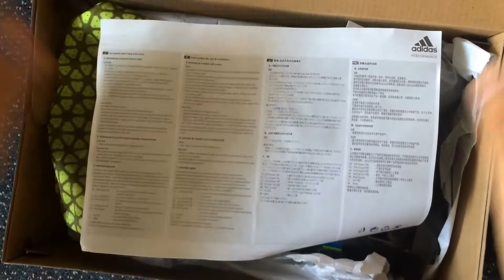Adidas Ace 15.1 fg/ag B32859 ( ProDress.sk)